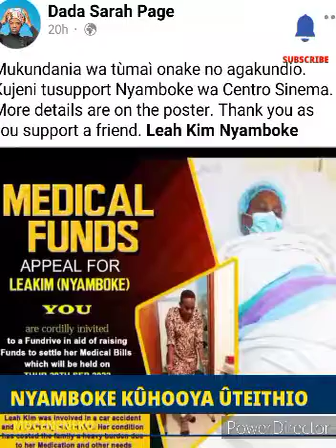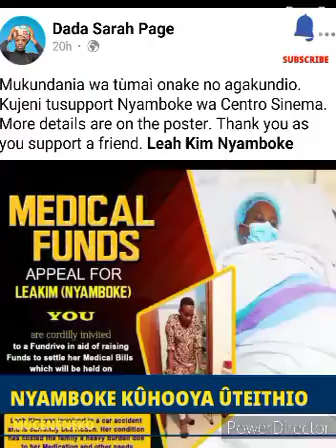MÛTHAKI WA INOORO TV KÛGWA NA GARI NA GÛKOMA THIBITAARÎ 😭